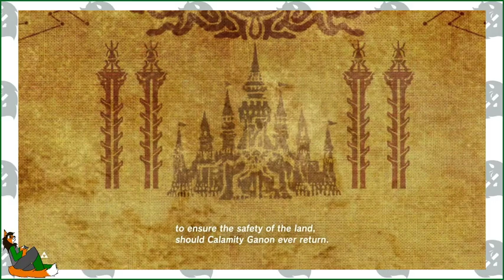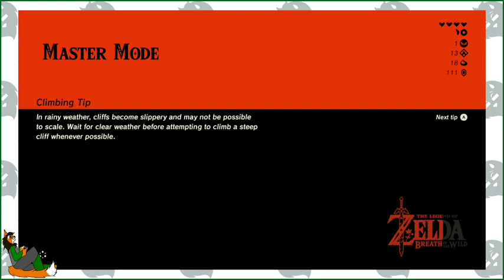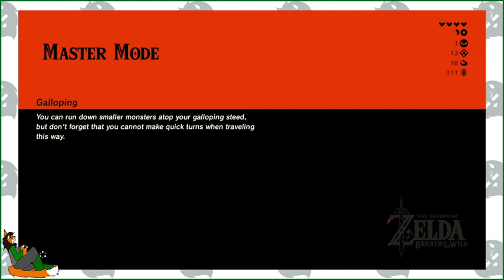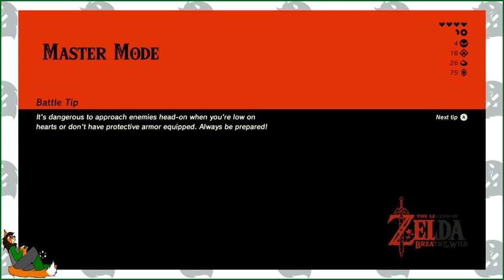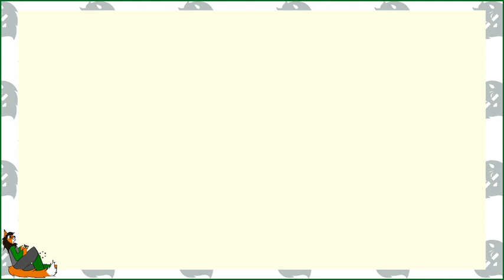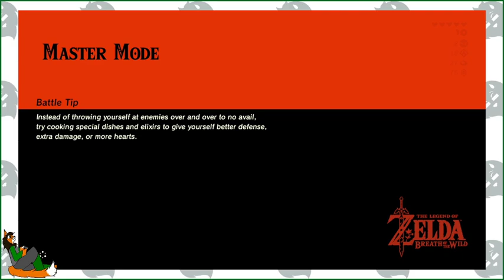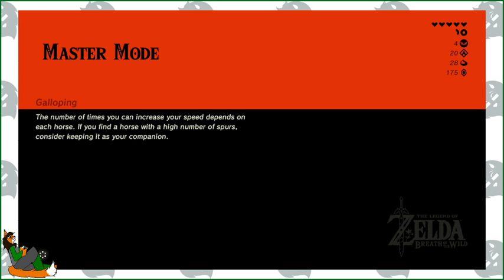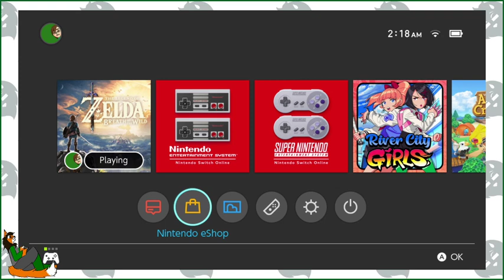Stream Archive, Breath of The Wild Master Mode, Part 3. (07/08/20)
Stream archive of Breath of The Wild on July 28th, 2020.